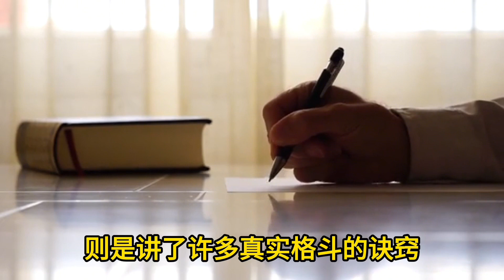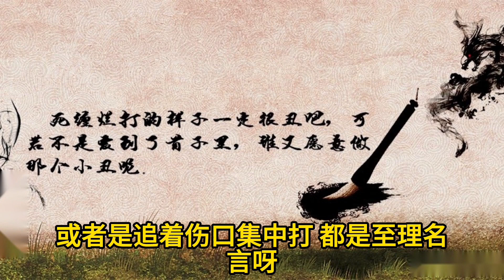想知道佛山粱贊的詠春拳歷史 就看1981年電影《敗家仔》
詠春拳的傳承與發展，得益於歷史上的多位重要人物。其中，梁贊作為佛山名醫，對詠春拳做出了巨大貢獻。他不僅整理了黃華寶和梁二娣的武術技藝，還構建了一套系統性的武學體系，使得詠春拳得以更加規範和普及。

在眾多關於梁贊與詠春拳的電影中，有一部特別值得一提，那就是《敗家仔》。這部電影雖然在情節上對梁贊的形象進行了藝術加工，將其塑造為一個一開始自認為武功高強的紈絝子弟，這與歷史上梁贊的形象有所出入，但影片在詠春拳術的表現上卻做得非常出色。